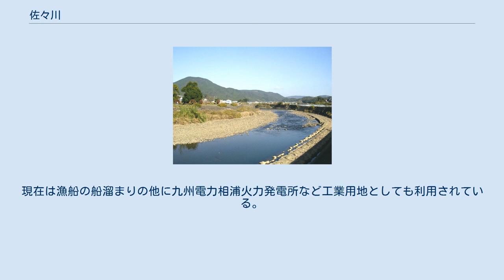佐々川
佐々川（さざがわ）は、長崎県北部の北松浦半島南西部を西へ流れ、九十九島を二分する佐々浦に注ぐ二級河川である。
流域は佐世保市・北松浦郡佐々町に属するが、支流・福井川の一部は佐世保市江迎町にも属する。
 長崎県の河川では流路延長1位・流域面積2位であったが、流路延長2位だった本明川の河口に諫早湾干拓調整池が作られて本明川の河川規模が拡大されたため、2008年度以降は流路延長・流域面積とも2位となった。
 流路は断層に沿って緩やかな弧を描き、それに多くの支流が合流する。
また、流域は「佐々谷」とも称される。
 北松浦半島中央部の国見山西麓を水源とし、栗木峠からまず北西へ流れる。
源流部は険しい谷だが、ほどなく世知原（せちばる）地区中心部の盆地に入る。
茶畑や水田の間を西へ流れながら、南谷川・竜ノ氏川・上野原川・北川内川などの支流が合流する。
また、流路に沿って長崎県道54号栗木吉井線が並走する。
 中流の吉井地区では右岸から福井川が合流し、その後は次第に南西へ流れを変えて佐々町域へ入る。
右岸には小高い丘陵地が広がるが、左岸は右岸よりも比較的なだらかで、住宅地や田畑が多い。
 下流域には小規模ながら沖積平野が広がり、右岸（西）は佐世保市小佐々・浅子地区、左岸（東）は佐々町および佐世保市相浦地区となる。
河口に架かる見返橋の下流で左岸から木場川が合流する。
 河口は川幅300mほどの湾になっていて「佐々浦」と呼ばれる。
九十九島はこの河口を境に南九十九島・北九十九島に分けられる。
 流域は茶畑や水田が多い。
下流では寛文・延宝年間に平戸藩主松浦鎮信の命により新田開発が行われた。
また、江戸中期から昭和中期までは流域の北松炭田で石炭採掘が行われていた。
 河口の佐々浦には昭和初期まで渡し場があり、左岸の佐々港は石炭の積み出し港でもあった。
現在は漁船の船溜まりの他に九州電力相浦火力発電所など工業用地としても利用されている。